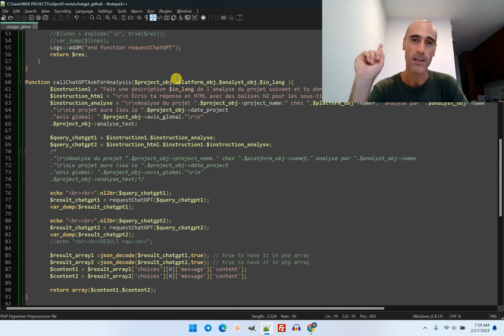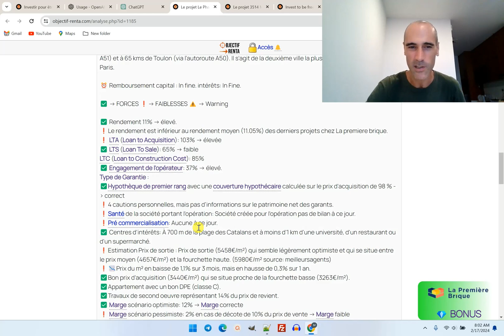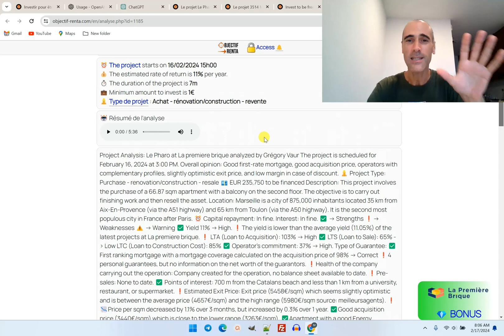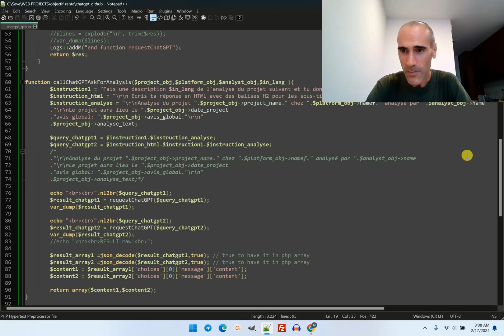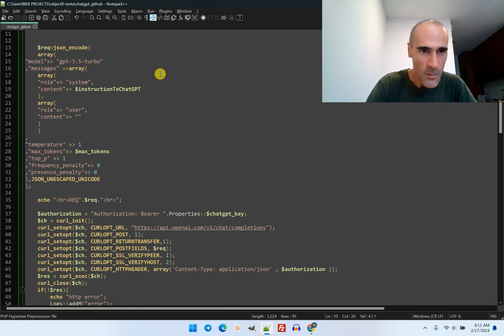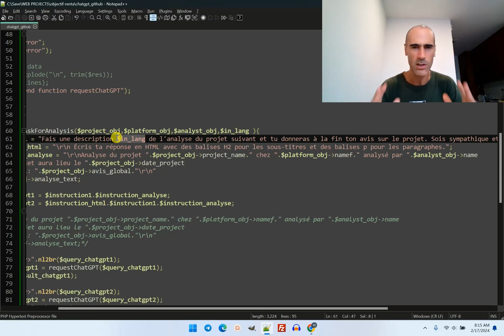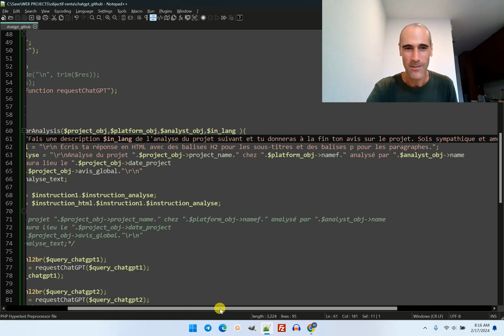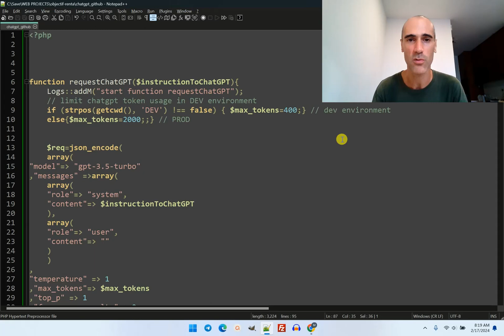How to implement ChatGPT API in PHP ?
Using the open ai chtgpt api, we can automate web content thanks to php server. In this video, I show how to do and the results.